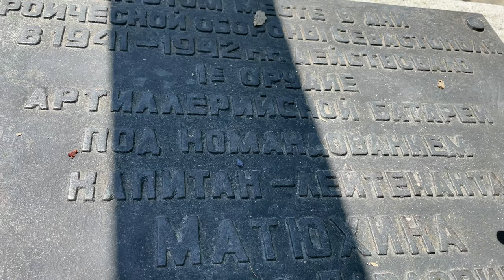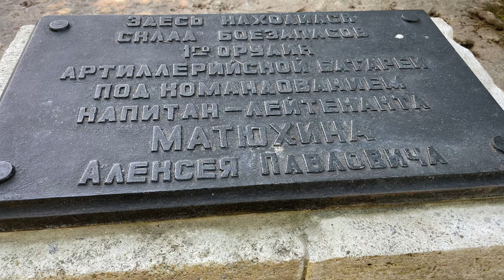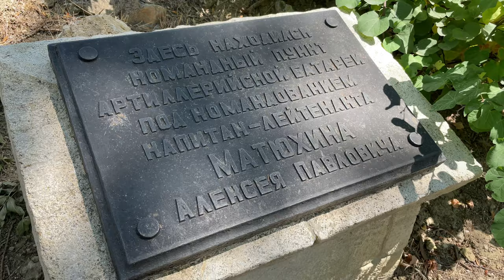Место двух оборон Крыма-Пушки, корабельные орудия времен ВОВ, командный пункт защитников Севастополя